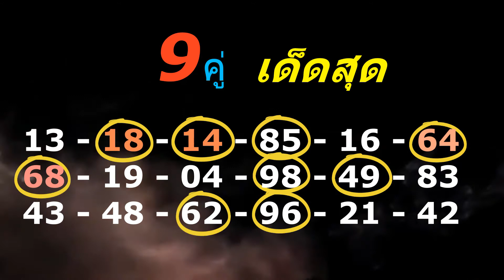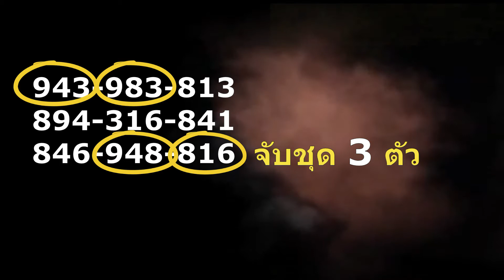หวยฮานอย งวด 02-10-63/พิเศษเข้า13 ตัวกัน/วี12 ตัวกลับ**ช่วงนี้ติดธุระลงนอยบ่ายนะครับ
ช่วงนี้ดูแลคนป่วยฮา3นอยลงช้าหน่อยนะครับ
หวยฮานอย งวด 02-10-63